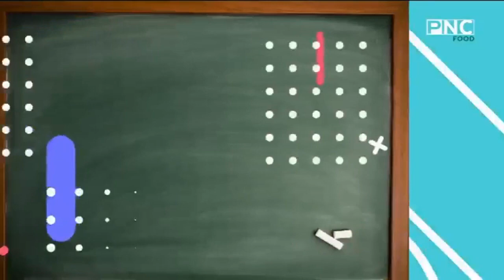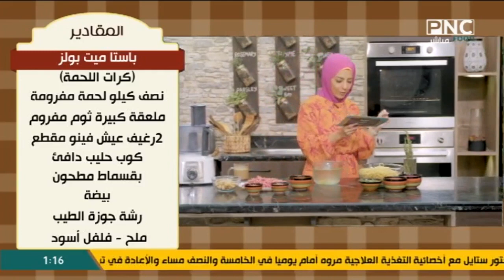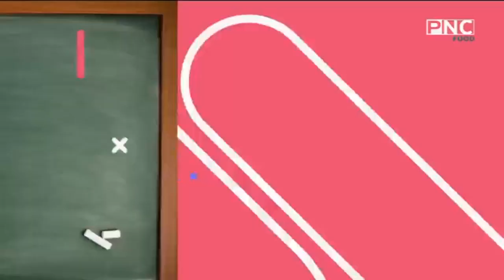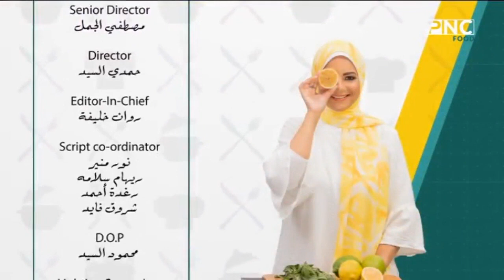سنة أولى طبخ مع الشيف سارة عبد السلام | باستا ميت بولز - راجو إيطالي - باستا فلورا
حلقة برنامج سنة أولي طبخ - الثلاثاء 29 أغسطس 2023